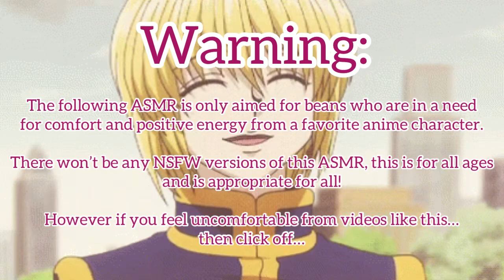Kurapika Celebrates Your Birthday ASMR (Kurapika x Listener) Ft: Gon, Killua and Leorio!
Happy early/late birthday to all the Leo Beans and yes it does seem like a little mess. But at least it was fun and heartfelt! UwU

(Plot):

The fellas put up a cute little party after you and Kurapika’s dinner date!

They surprised you and showered you with gifts and love! Even a tasty looking chocolate robot cake!

Let’s say, they don’t wanna miss this moment and celebrate the day of your birth!

Kurapika, Gon, Killua and Leorio are from the anime Hunter x Hunter and is created by Yoshihiro Togashi.

The 1999 version is on Kissanime and YouTube (for free!)

Songs:

Hani Koi

- Ohayo